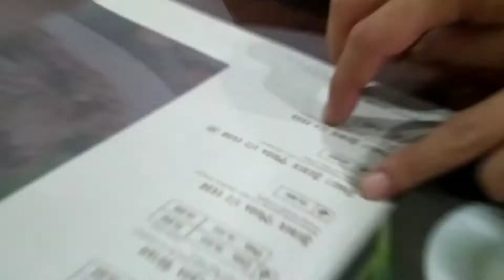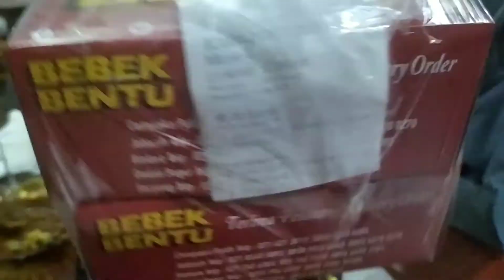Buka Bersama di Bebek Bentu Cempaka Putih Jakarta